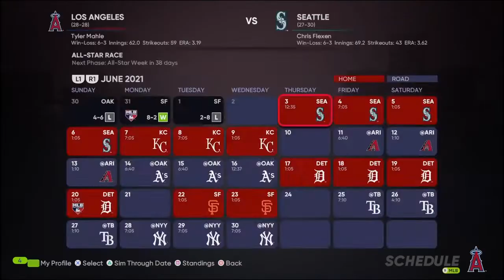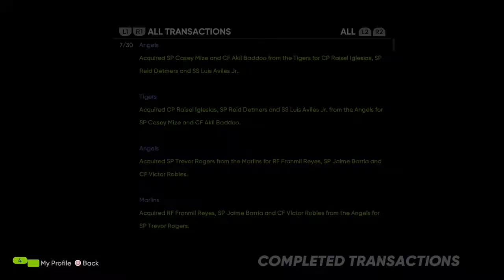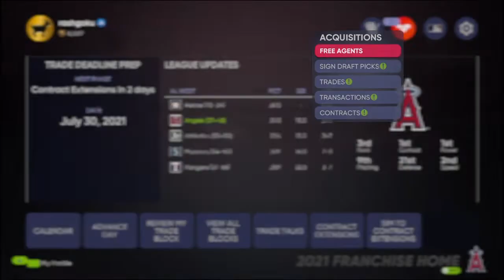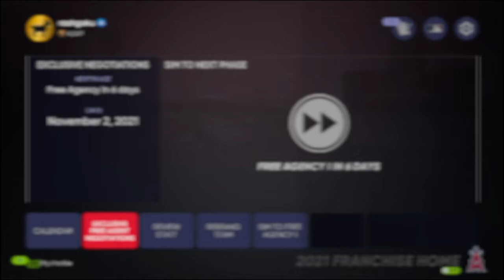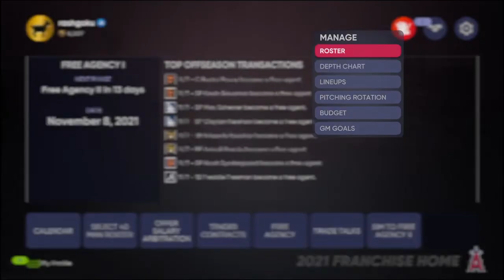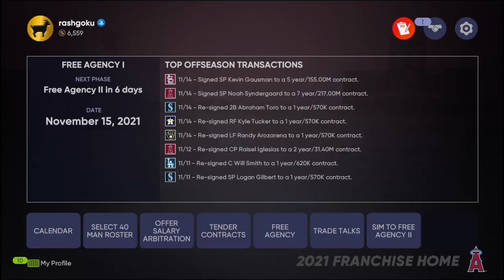Anaheim Angels Franchise Episode 3! Getting into the playoffs for the first time!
I hope you enjoyed the video like a sub and have a good night!